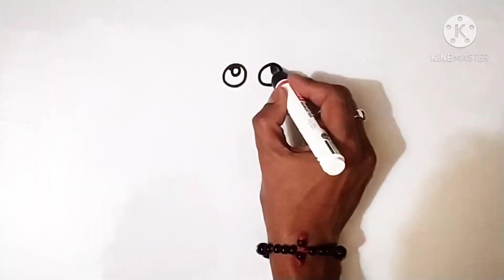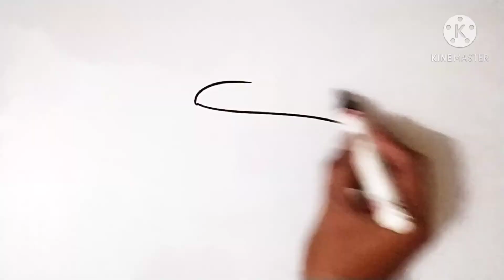Easy Drawing : use black marker